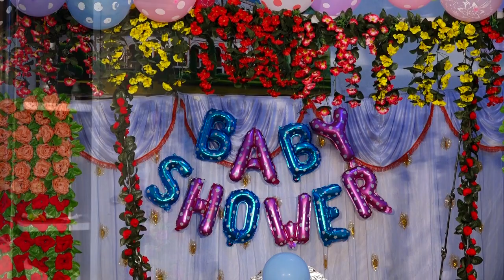Snehal & Lahu - Baby Shower